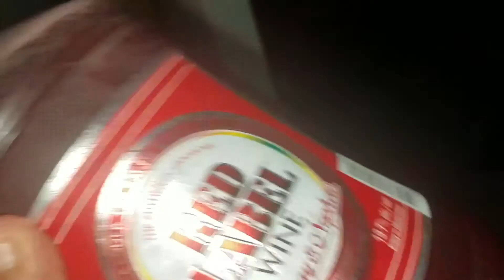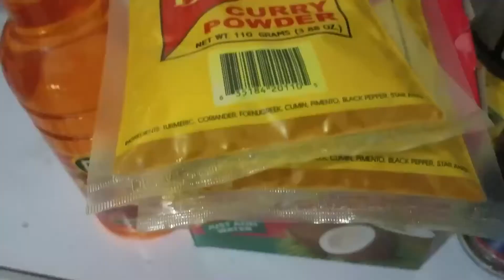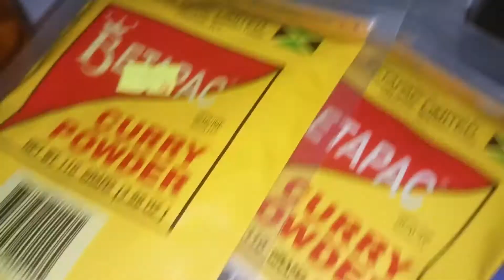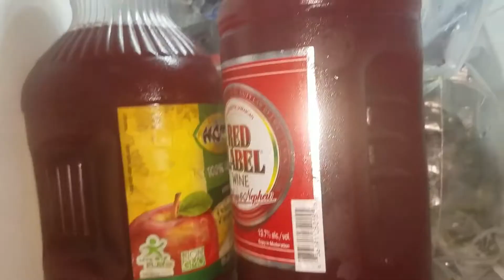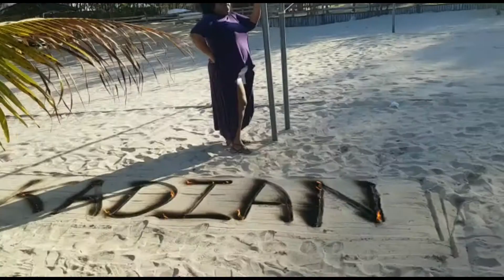Jamaican Care Package / Ausomemom Mini Vlog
I packed a care package for my family and friends in the US and had a lunch date with my friend I haven't seen in a while due to Covid. The 3 amigos reunited at last.